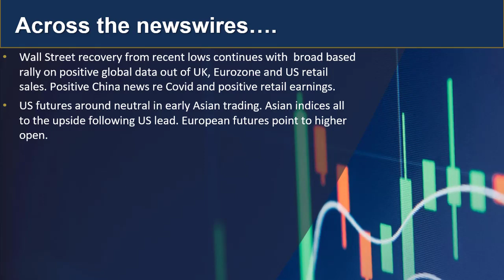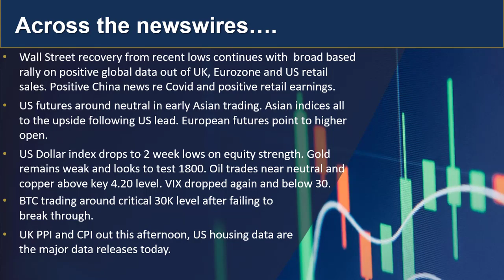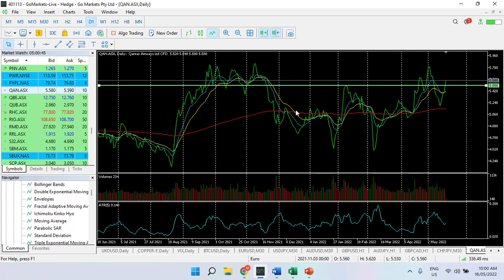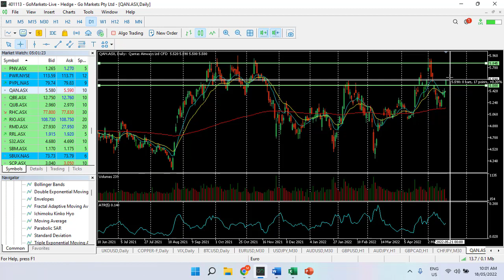GO Market update and charts of interest 25th May